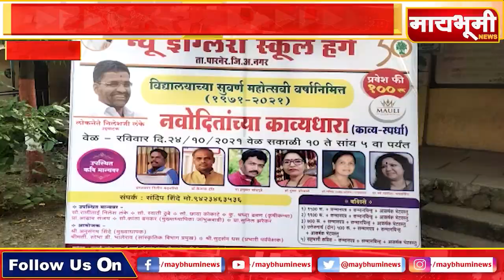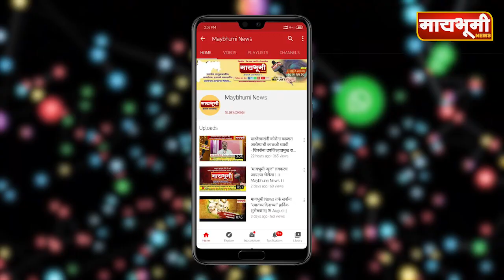न्यु इंग्लिश स्कुल हंगे येथे रंगली नवोदितांची काव्यधारा..